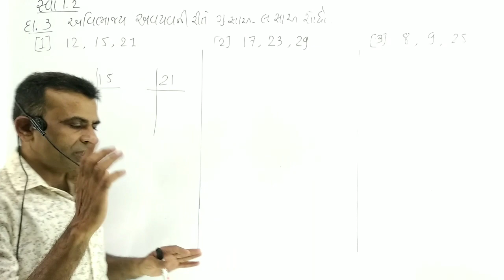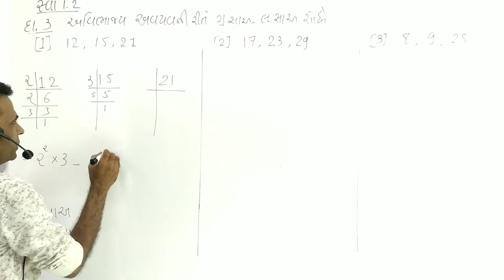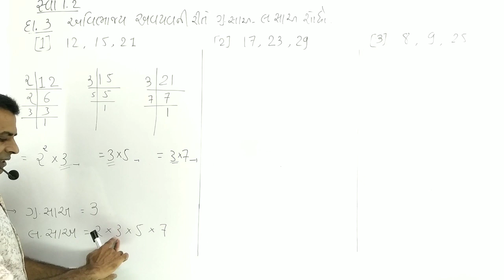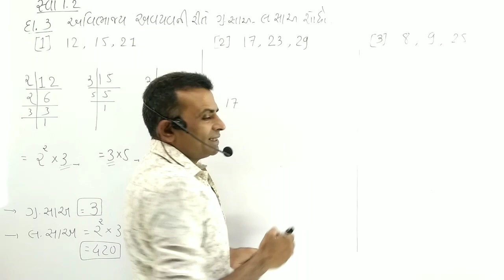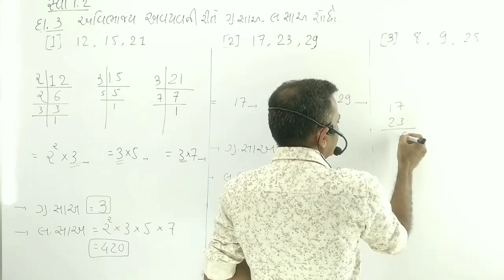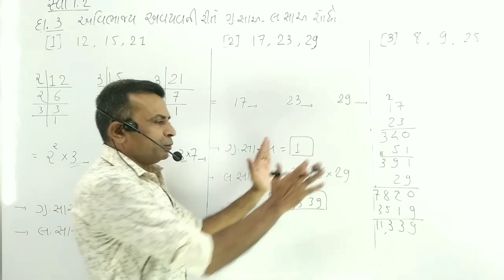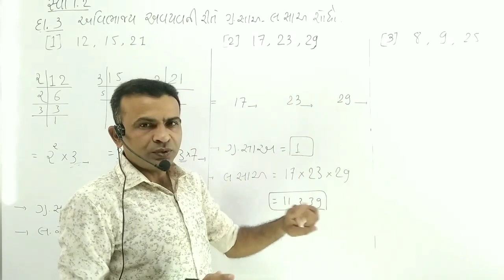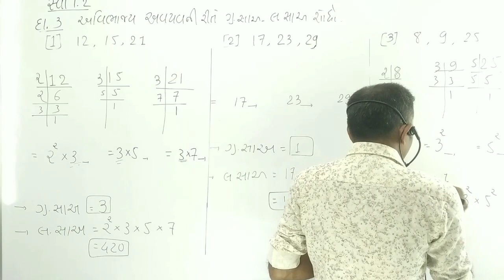Std 10 maths chapter 1 real numbers || ધોરણ 10 ગણિત સ્વા .1.2 દા. 3#chapter1​ maths​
Std 10 Maths chapter 1 vastaviksankhyao,
Maths class 10 chapter 1 real numbers

Topic : સ્વાાધ્યાય 1.2  દા. 3

Practice Ex.અવિભાજય અવયવ ની રીતે ગુ સા અ તથા લ.સા.અ શોધો